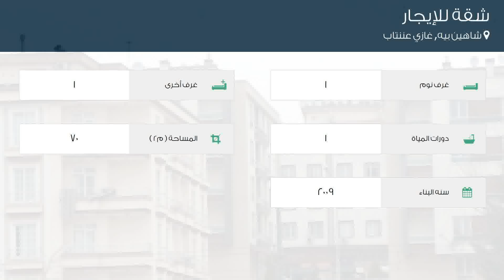شقة للإيجار في شاهين بيه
تفاصيل العرض:-

رقم: 3787804

ميزات:-

1 الغرف, 1 غرف أخرى, 1 عدد دورات المياه, 2009 سنة البناء, سكني, صالة